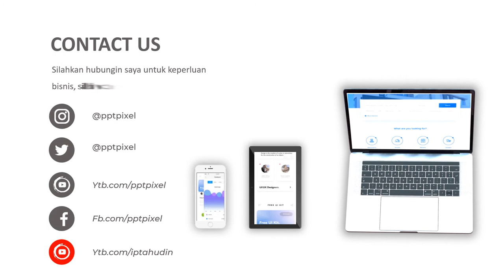Jasa Video Promosi, Video Iklan, Video Animasi, Video Pemasaran di Cilincing, Jakarta